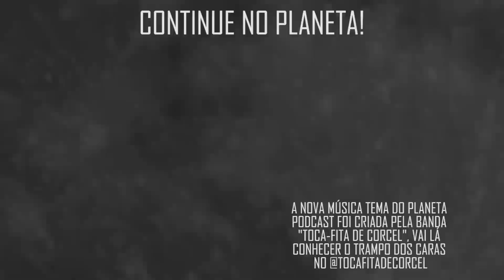"EU CHOREI ANTES DE SUBIR NO PALCO..." com Guto Andrade | Planeta Podcast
Guto Andrade, comediante de stand up, cola no Planeta pra trocar uma ideia, nesse trecho ele fala da vez que foi se apresentar na televisão e não foi das melhores experiências!